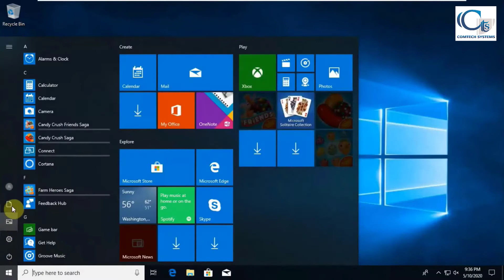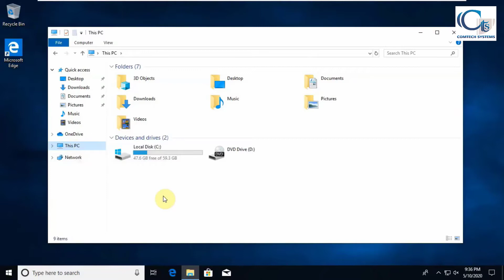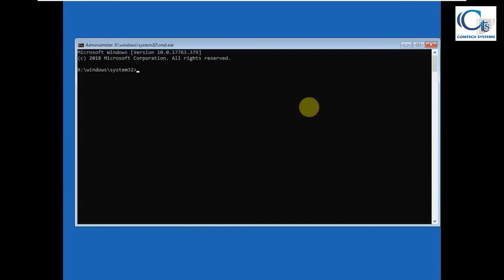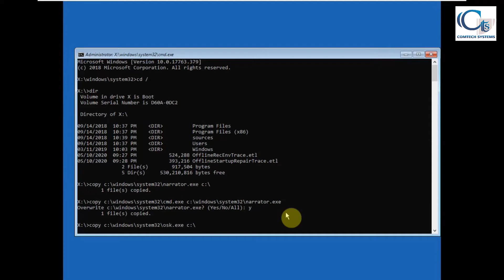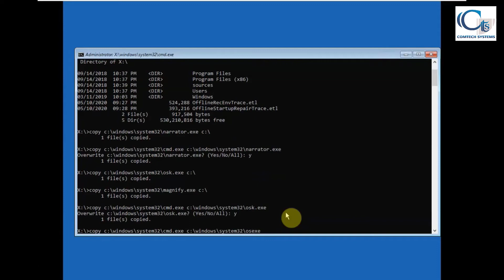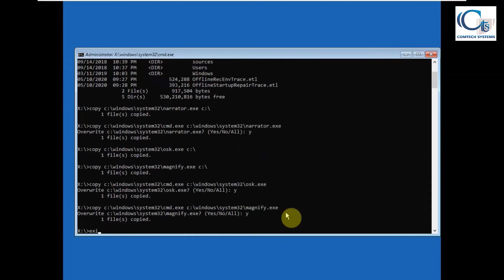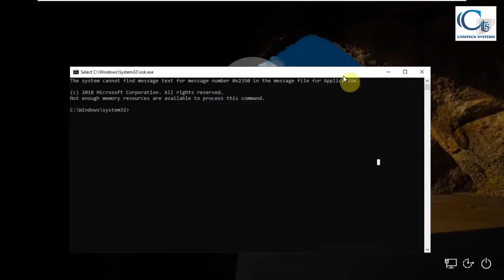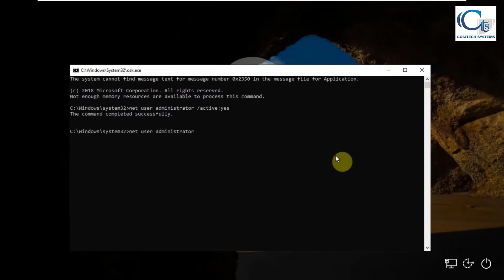HOW TO REGAIN YOUR WINDOWS PASSWORD ? SERIES 3 (MALAYALAM)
In this video, we are sharing or revealing several legitimate ways to crack the windows password.The topic is very interesting and definitely awaited by every techie..! If you are interested in Pen-Testing, you should watch it. However, it is for informative purposes only and involvement in any illegal activities after being inspired from the same is solely your responsibility.

MAIN OFFICE
No.4/31,Comtech Building
Avalookunnu PO
Kaichoondy junction
Alappuzha - 688006

ADMINISTRATIVE OFFICE
30/641A2,PETTA jn
Poonithura,Maradu
Pin 682038,Ernakulam
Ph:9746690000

Mic Used
Camera used
Laptop used
Tripod used